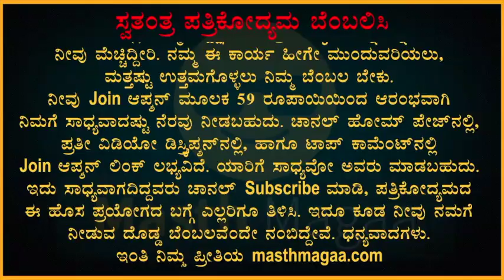7 ಕೋಟಿ ಸೈನಿಕರು, ಪೋಸ್ಟ್ ಮಾಸ್ಟರ್ ಪಾರಿವಾಳ, ನಕಲಿ ಪ್ಯಾರಿಸ್ ನಗರ! | Explained By Masth Magaa | Amar Prasad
7 ಕೋಟಿ ಸೈನಿಕರು, ಪೋಸ್ಟ್ ಮಾಸ್ಟರ್ ಪಾರಿವಾಳ, ನಕಲಿ ಪ್ಯಾರಿಸ್ ನಗರ, ಜರ್ಮನ್ ಜಾಝೀ ಅಬ್ಬರ!
| Explained By Masth Magaa | Amar Prasad